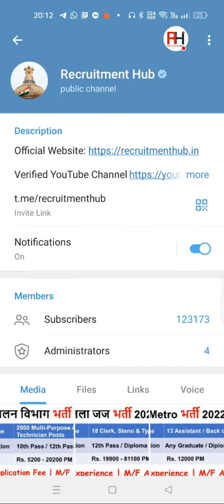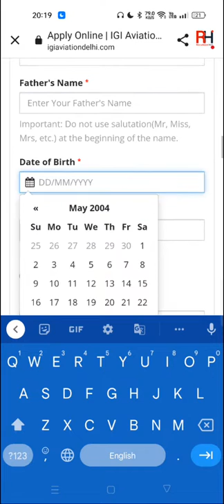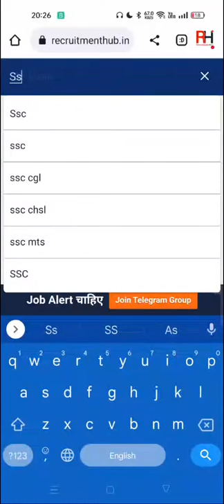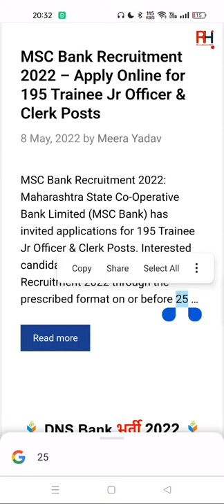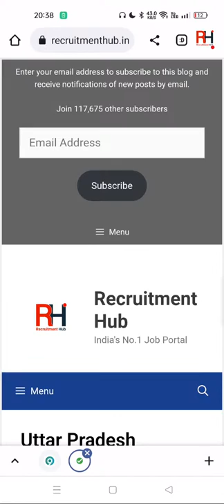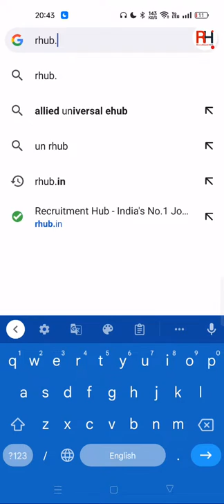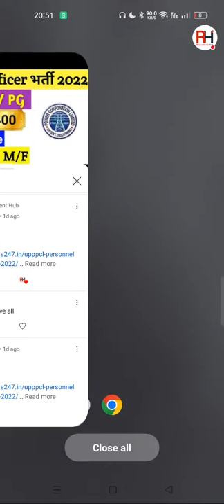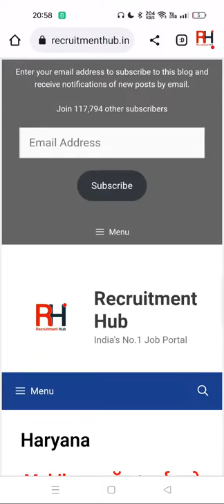आ गया आपको Job बताने - जल्दी आ जाओ सब | Latest Govt jobs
NVS Jobs 2020 – Apply Online For 454 PGT, TGT & FCSA Vacancies Through Email
NVS Jobs 2020 Notification: Navodaya Vidyalaya Samiti, NVS
NVS Vacancy 2020 Details
NVS 454 TGT PGT FCSA Jobs 2020

PostStarting SalaryPost Graduate Teacher (PGT)Rs. 27,500 or Rs. 32500 PmTrained Graduate Teacher (TGT)Rs . 31250
Faculty cum System Administrator (FCSA)
NVS TGT, PGT, and FCSA Vacancy 2020
Navodaya Vidyalaya Samiti Jobs 2020 Notification

NVS TGT, PGT, and FCSA Recruitment 2020

NVS TGT, PGT, and FCSA Jobs 2020 Eligibility Criteria

PRTs

PGTs – English, Hindi, Mathematics, Physics, Chemistry, Biology, Commerce, Computer Science, Computer Instructor

TGTs – Hindi, English, Mathematics, Social Science, Science, Sanskrit

Sports Coaches

Music Teacher

Punjabi Teacher

Art and Craft instructor

Yoga Teacher

Counselor

Nurse

Doctor

DEO
TGT Sanskrit – Sanskrit as a subject in all the three years B.Ed or equivalent qualification from recognized University. Proficiency in teaching in Hindi  Four years Integrated Degree Course of Regional College of Education of NCERT in the concerned subject with atleast 50% marks in aggregate: OR Bachelor’s Degree with atleast 50% marks in the concerned subjects/combination of subjects and in aggregate. The electives subjects and Languages in the combination of subjects as under:  & English media. Desirable: Knowledge of Computer Applications.

Primary Teachers – Senior Secondary School Certificate with 50% marks or Intermediate with 50% marks or its equivalent. Diploma or Certificate in Basic Teachers Training of a duration not less than Two Years i.e. ETT, JBT et. Or Bachelor of Elementary Education (B.El.Ed) from recognized university. Or Graduation with B.Ed. 3. Competent to teach through Hindi & English media. Salary : Rs.21250

Art and Craft Instructor -. Five years recognized Diploma in Drawing and Painting/Sculpture/Graphic Art OR Equivalent recognized Degree Working knowledge of Hindi & Work experience in Educational Institution .

Counselor -MA Psychology with atleast 50% marks from recognized university Desirable : Work experience in the field especially of educational institutions.

Punjabi Teacher – 2nd class Bachelor’s Degree with atleat 50% marks in concerned subject and in aggregate including elective as Punjabi. Proficiency in teaching in Punjabi. Desirable: Knowledge of computer application

Doctor – Minimum MBBS and registered with MCI

Nurse – Diploma Holder Desirable: Work experience in the relevant field.

Music Teacher – Senior Secondary School Certificate with 50% marks or Intermediate with 50% marks or its equivalent and Bachelor Degree in Music or equivalent from a recognized University. 2. Competence to teach through English/Hindi media

How to Apply for Kendriya Vidyalaya  PRT, TGT, PGT and Other Posts 2019